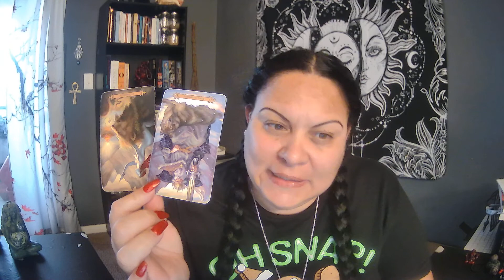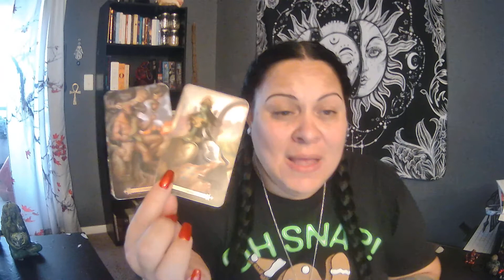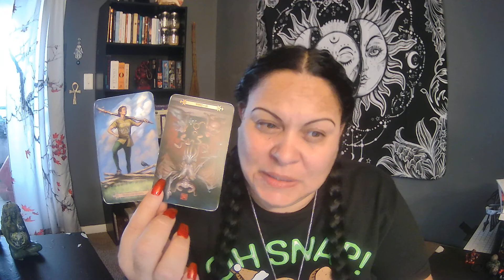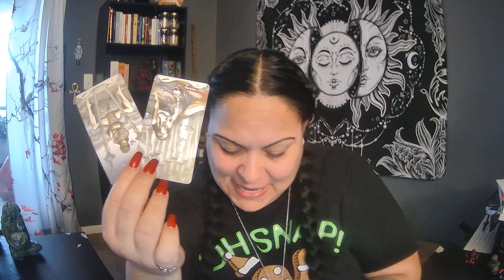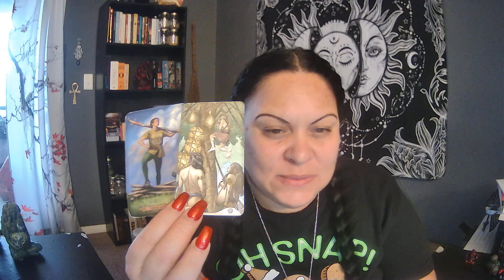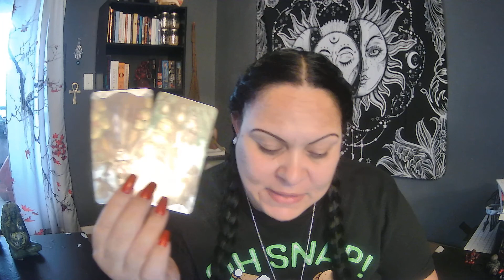♐️Sagittarius-🤔Are they here for the love💓or tax money💰?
🤙🤩🤩Join My Facebook Group -Divine Moon Goddess Healers & Readings Soul Tribe on Facebook🤩🤩🤙

Things I teach & offer:
Psychic Tarot Academy Thursdays @8pm est thru zoom. - -Classes start back April 29th, 2021
Mediumship Level 1 Tuesdays @ 8pm est thru zoom  -Classes start back April 6th, 2021
Chakra Yoga Sundays 2pm est thru zoom with a certified fitness instructor